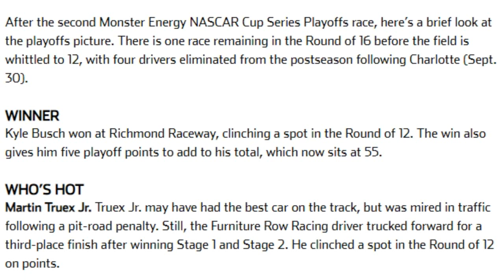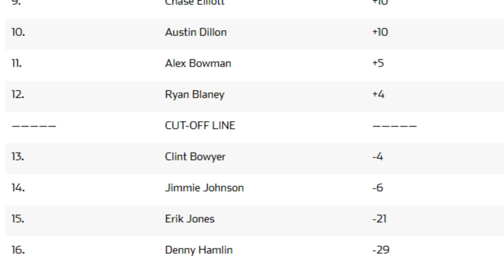Playoffs pulse: Stacking the field after Richmond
Stacking the field after Richmond
After the second Monster Energy NASCAR Cup Series Playoffs race, here’s a brief look at the playoffs picture. There is one race remaining in the Round of 16 before the field is whittled to 12, with four drivers eliminated from the postseason following Charlotte (Sept. 30).

WINNER
Kyle Busch won at Richmond Raceway, clinching a spot in the Round of 12. The win also gives him five playoff points to add to his total, which now sits at 55.